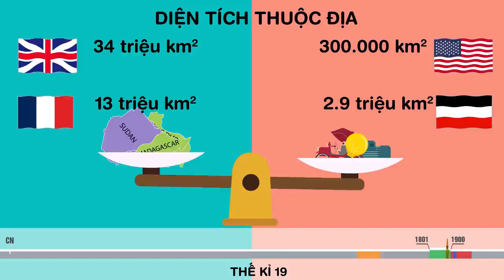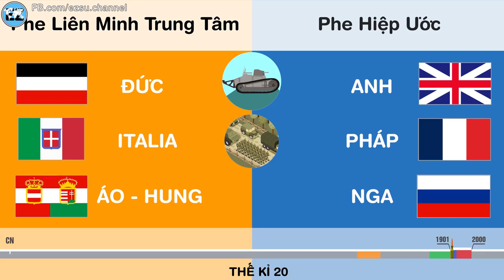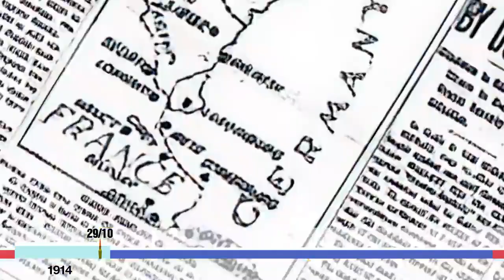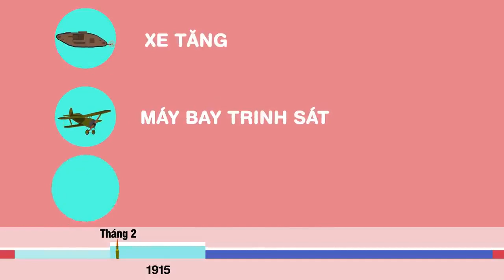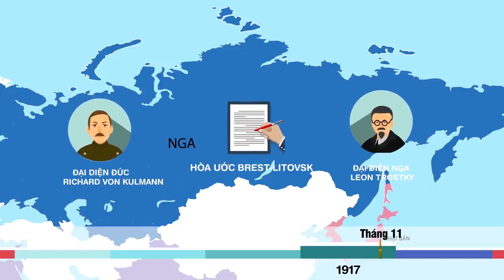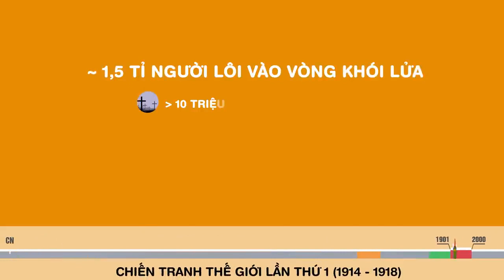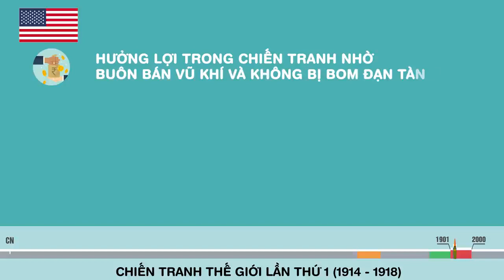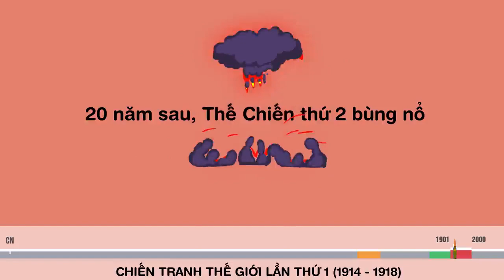Tóm Tắt Nhanh Chiến tranh Thế giới lần thứ nhất - Ez Sử !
Sưu tầm, nguồn EZ sử